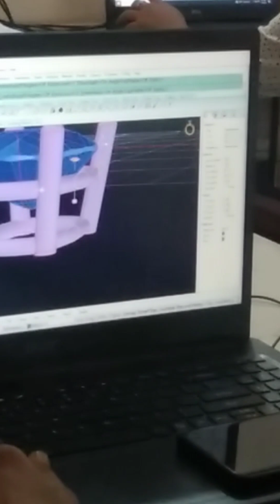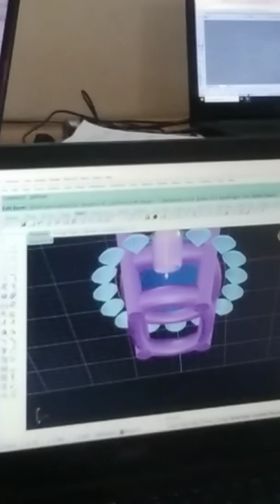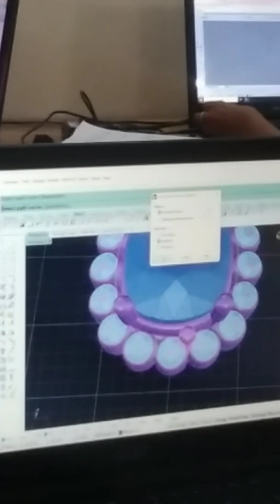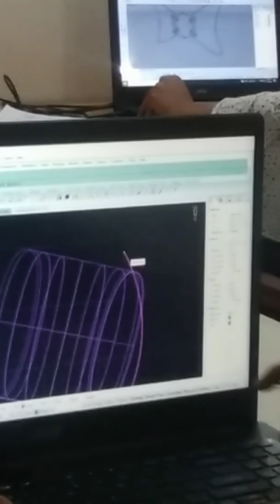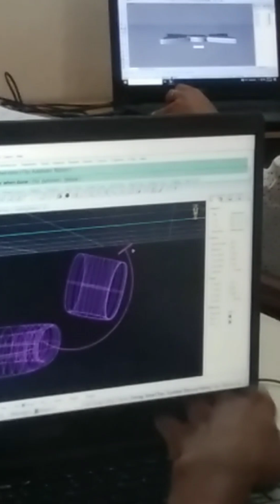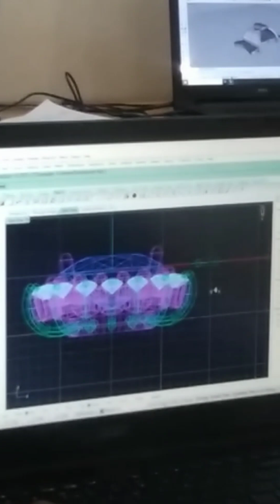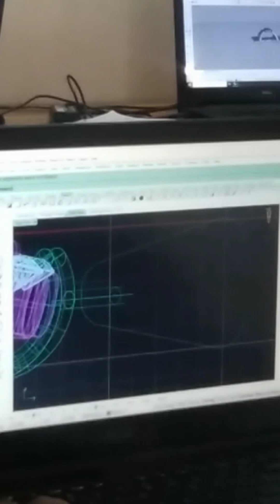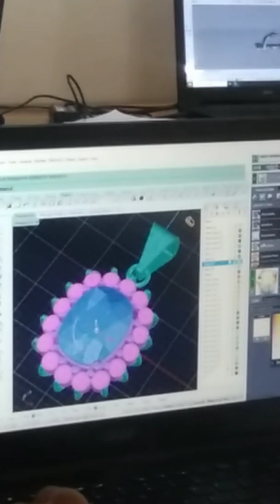one of my student create pendent and loop CAD model in 15 minutes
proper use of technique & steps you can create model and save time
knowing more commands and tools and then how to use them (logic) is really important

all steps have used proper dimensions